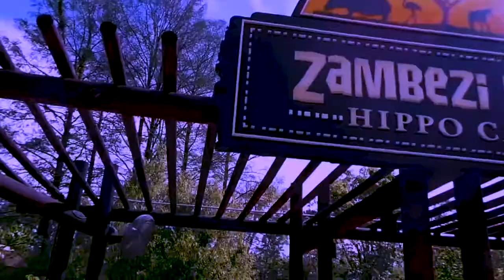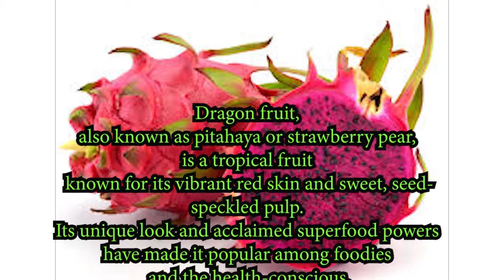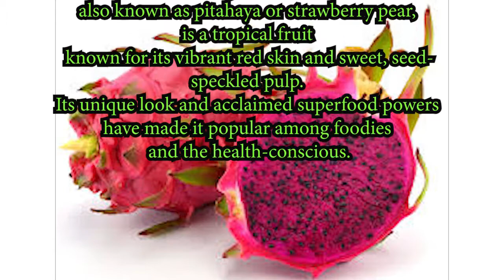World's Healthiest Smoothie | How to Eat Red Dragon Fruit | Best Smoothie Ever!!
Are you eating the same five or six fruits every day? This video will inspire you to try out new fruit and get some more variety into your diet. You will learn about asian fruits like mango, papaya, rose apples, dragon fruit, sapodilla, snake skin fruit, jackfruit, tamarind and mangosteen. These are awesome fruits we try on a regular basis, some of them you can even find in your local farmers market stores back home.